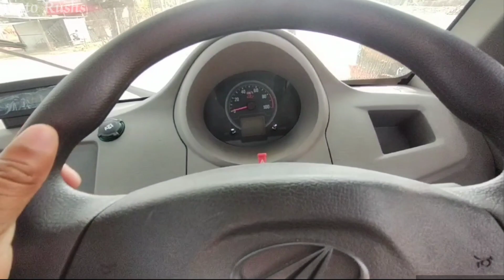Mahindra jeeto plus 2023 model | Price Specifications | Detailed Walkaround review